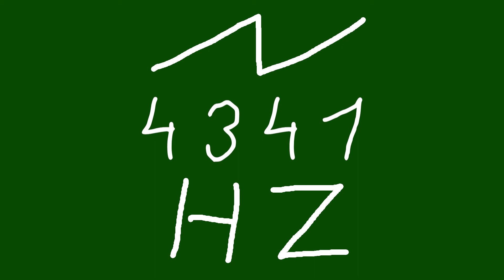4341 hz saw